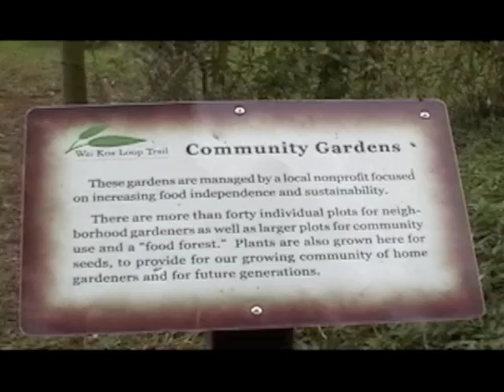wai koa garden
Music "Johnny's Garden" by Stephen Stills used without permission.  Sorry Mr. Stills but it just fits so well with this vid